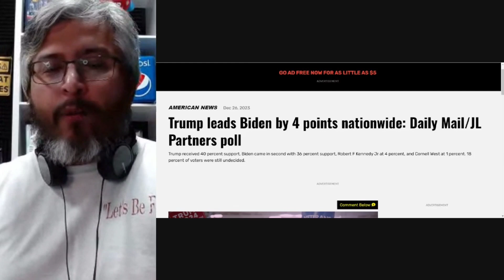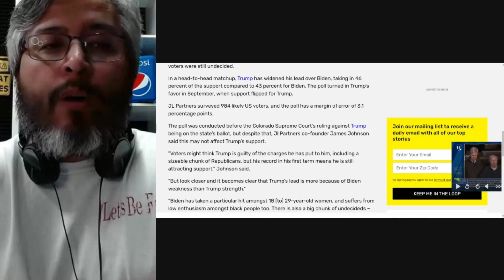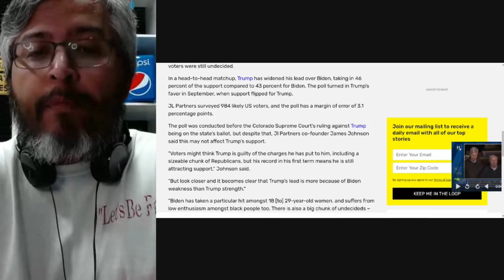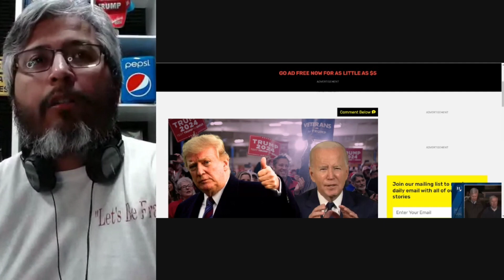BIDEN PANICS AS TRUMP WIDENS LEAD WITH VOTERS